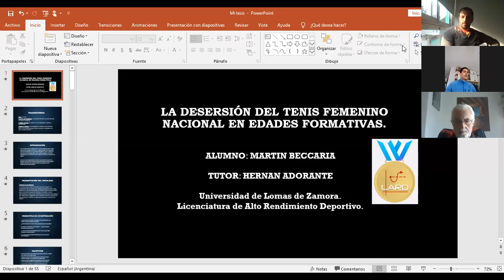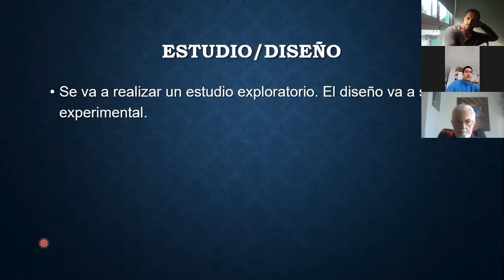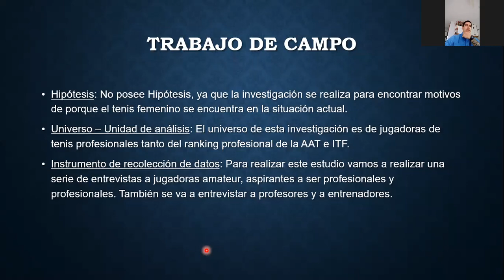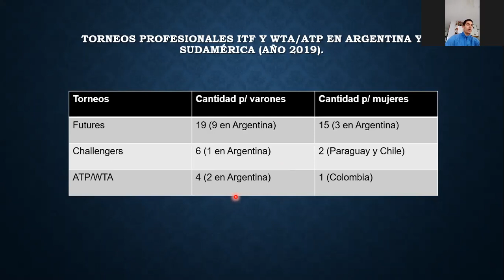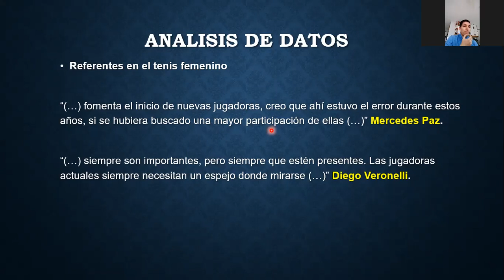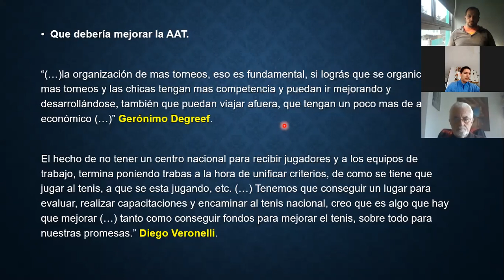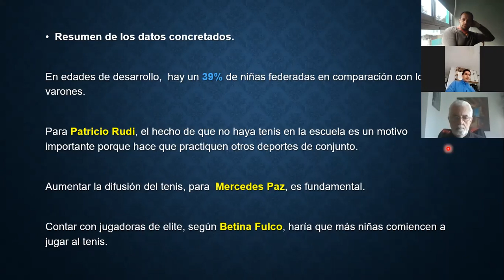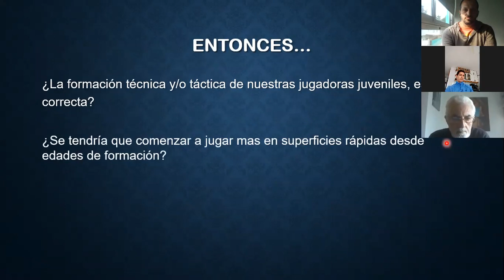Beccaria Martín. El Tenis Femenino Argentino en Edades Formativas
LARD-Ciencias del Deporte. La deserción en el tenis femenino formativo de Argentina. Análisis de profesionales, ex jugadores/as y entrenadores/as de máximo nivel en Argentina. Contexto de torneos en Argentina y Sudamérica